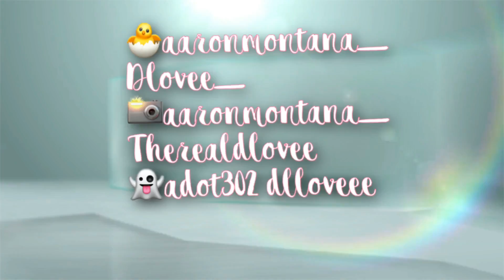LETS HAVE A BABY !!!! PRANK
DMOB STRIKES AGAIN !! I want to have a baby prank on Aaron and apparently he isnt ready to be  a father lmao !!

Watch our last video down below !